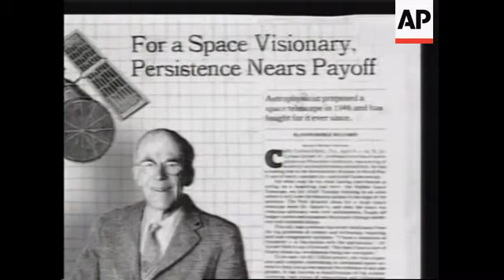NASA reveals pictures from its new infrared telescope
1. Image from Spitzer Space Telescope
2. SOUNDBITE: (English) Sean O'Keefe, NASA Administrator:
"It's my honour to complete this Mount Rushmore (famous monument to former U.S. presidents carved into side of mountain), if you will, of observatory names. With that, one of the most extraordinary of our 20th century heros of science; Professor Lyman Spitzer Junior."
3. Wide shot people clapping
4. Various animations of telescope
5. SOUNDBITE (English): Doctor Ed Weiler, NASA Associate Administrator for Space Science:
"He was the prime advocate for the Hubble Space Telescope. He spent a lot of time in Washington walking the halls of Congress, selling the Hubble Space Telescope in its early days."
6. Various stills of Lyman Spitzer
7. SOUNDBITE (English): Doctor Ed Weiler, NASA Associate Administrator for Space Science:
"Even though those of us who work on Hubble, we astronomers, know that Lyman really made Hubble happen, he'll always be remembered for that, now his memory will really live on with the rest of the world, beyond the astronautical community, as the Spitzer Space Telescope begins its five year voyage of discovery and exploration."
8. Various images from Spitzer Space Telescope

STORYLINE:

NASA declared a new infra-red space telescope operational on Thursday - saying the observatory will rival the Hubble Telescope in probing deep into the heavens.

NASA Administrator Sean O'Keefe also gave the telescope a new name - the Spitzer Space Telescope.

It was formerly known as the Space Infrared Telescope Facility.

The new name comes from the late Princeton astronomer Lyman Spitzer, who died in 1997.

During the mid-1940s, Spitzer was one of the first scientists to propose placing telescopes in space.

O'Keefe also unveiled the first images taken by the (B) billion dollar instrument, showing a region of the universe where stars are being born - something that can't be seen well with conventional optical telescopes.

The first observations, of a glowing stellar nursery; a swirling, dusty galaxy; a disc of planet-forming debris; and organic material in the distant universe, demonstrated the power of the telescope's infrared detectors to capture cosmic features never before seen.

The Spitzer telescope, which must be kept near at a temperature near absolute zero (minus 273 Celsius), was launched in August and is now more than five (M) million miles (eight (M) million kilometres) away from Earth.

It's built for a five-year service life, but NASA scientists hope to keep it operating for even longer.